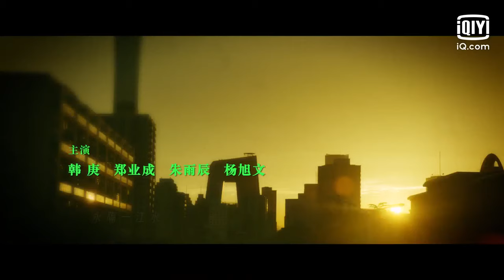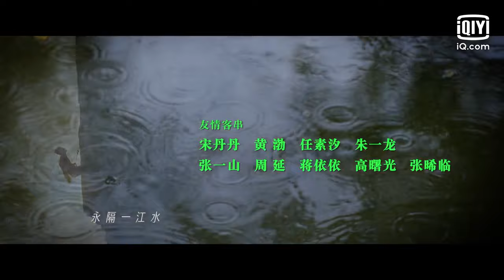【北辙南辕营业ing☀️】南北姐妹团上线，谁是你的人间理想？| 北辙南辕 Crossroad Bistro EP21 | 爱奇艺华语剧场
主要讲述了五个背景各异的女性，在各自遇到人生瓶颈的时候机缘巧合共同创办了一家餐厅，在经营过程中彼此扶持、互相鼓励，体现了当代女性在都市奋斗中难能可贵的真挚友谊。